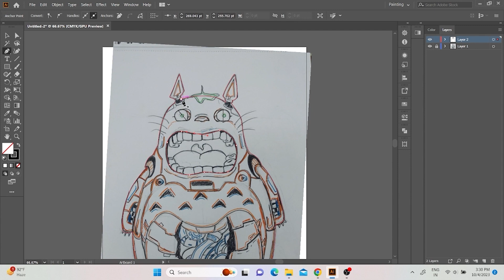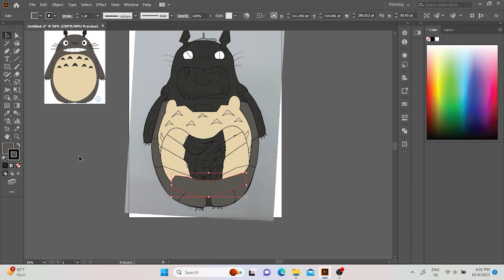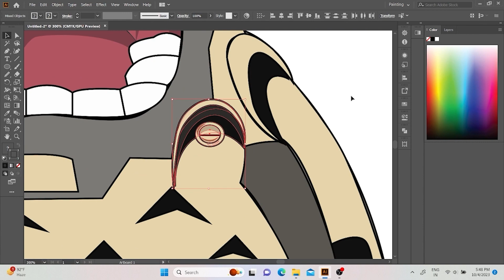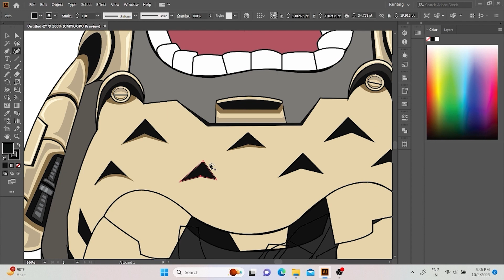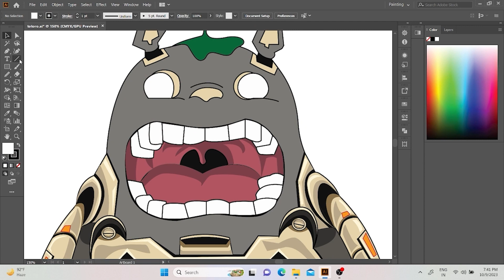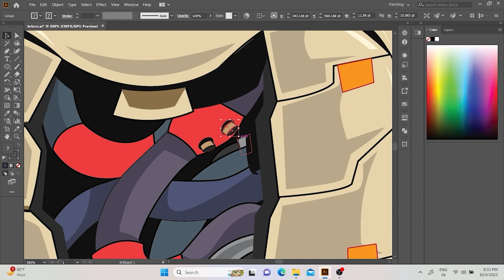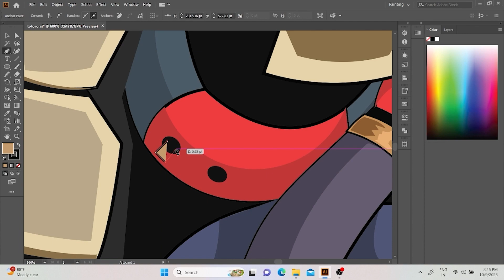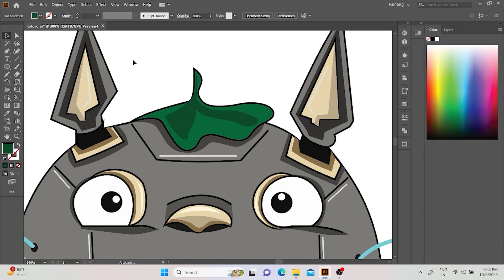Totoro Vector Art Part-1|| Cyberpunk|| Cyborg Totoro|| Speed Art|| Sarviverse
Hey Everyone,
In this tutorial, I am going to demonstrate my personal style for drawing Totoro, inspired by the great Miyazaki. Get ready to learn and be amazed!
Easily in Adobe Illustrator.
I hope you like it!